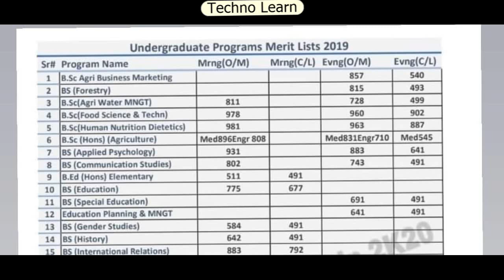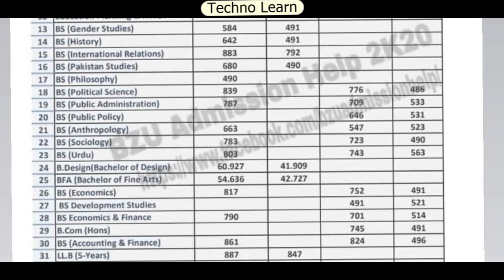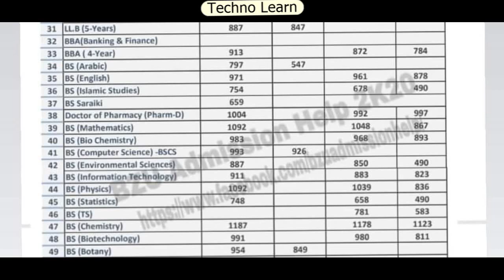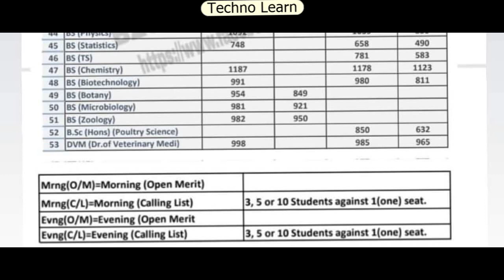BZU Last Merit 2019 | Undergraduate Programs Last Merit Bahauddin Zakariya University Multan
Admission are open in all universities of pakistan for fall 2020. Every students want to know about the previous merit of different undergraduate programs. In this video we explain about last merit of different programs in bahauddin Zakariya University. Through this you can guess the chances of your requested program. Thanks